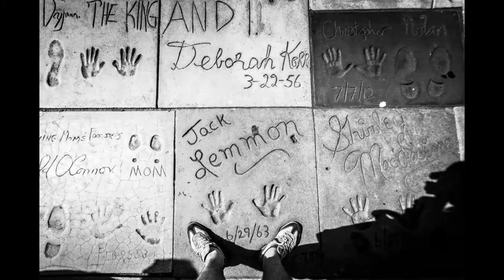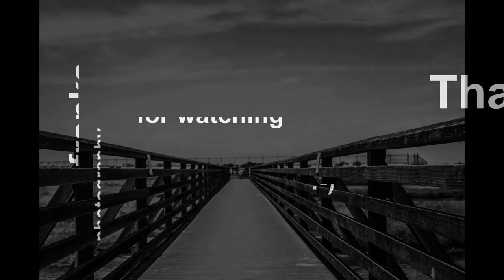Los Angeles Street Photography - Fotografie - Streetfotografie von franks photography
SOUNDTRACK

Sunny Day

(Danke wieder mal für das geniale Lied)